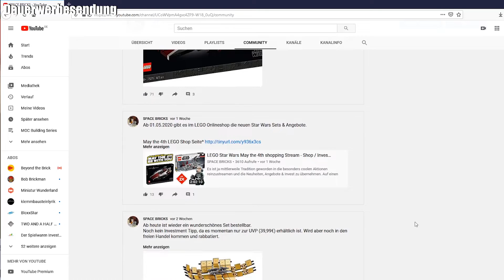LEGO Star Wars Unboxing - Wir haben wieder Clone 📦 # 27 | SPACE BRICKS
Es ist heiß und momentan habe ich vieles im Kopf, dazu gehört aber selten LEGO.
Wie schön ist es dann, wenn man alte Unboxings vorproduziert hat.

Viedeobeschreibung wird noch im Laufe des Tages ergänzt...

Die im Video erwähnten / gezeigten Sets:
wenn Du meine Links hier benutzt. Kostet nichts mehr und hilft mir enorm.

🛒*LEGO bei Amazon kaufen

📷 Mein Equipment / Technik FAQ:
In diesem Video wurde keine Musik verwendet.
Ich besitze keine der verwendeten Produktbilder! LEGO® ist Urheber und behält alle Rechte.